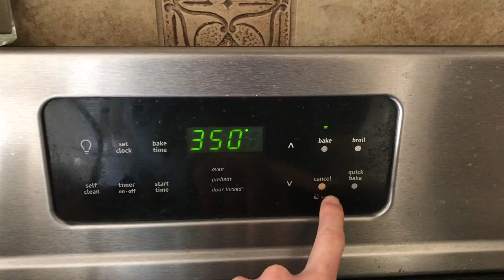BAKE WITH ME | VEGAN GRANOLA BARS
These are my all time favorite to make and eat on the go throughout the week, and if you live on your own like me- you can freeze them so they don’t expire before you can eat all of them!

Ingredients
GRANOLA BARS
* 1 cup (90 g) rolled oats
* 1/3 cup (30 g) raw slivered almonds (or sub sunflower seeds or other nut)
* 1/4 cup (28 g) flaxseed meal
* 2/3 cup (49 g) desiccated unsweetened coconut (if large flakes, chop or blend into small pieces)
* 1/4 tsp sea salt
* 1/3 cup (~ 5 dates or 35 g) chopped dates (or sub another sticky dried fruit)
* 2 Tbsp (32 g) almond butter (or another nut or seed butter)
* 2 Tbsp (45 g) melted coconut oil
* 1/4 cup (60 ml) maple syrup (or sub brown rice syrup for a less sweet bar)
FOR TOPPING optional
* 1/2 cup (60 g) chopped vegan dark chocolate
* 1 Tbsp (15 g) coconut oil
* 1 tsp sea salt or hemp seeds